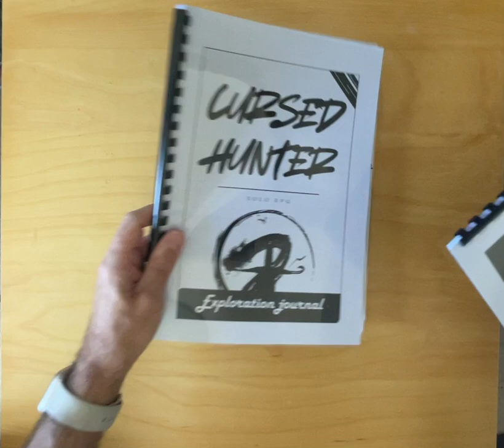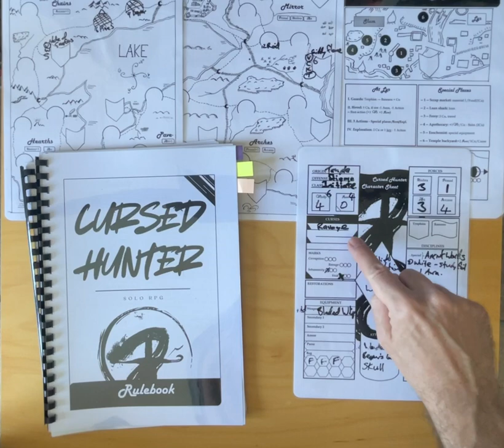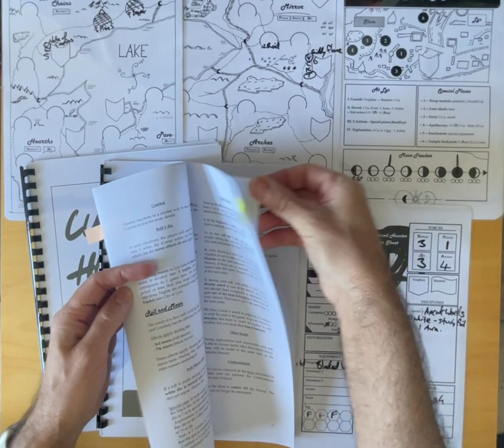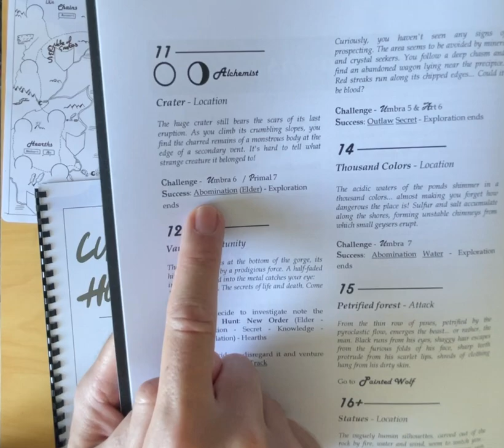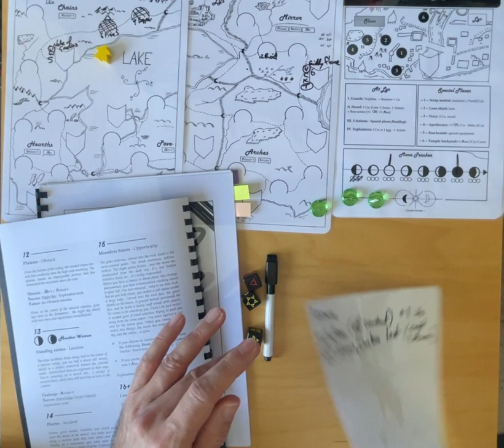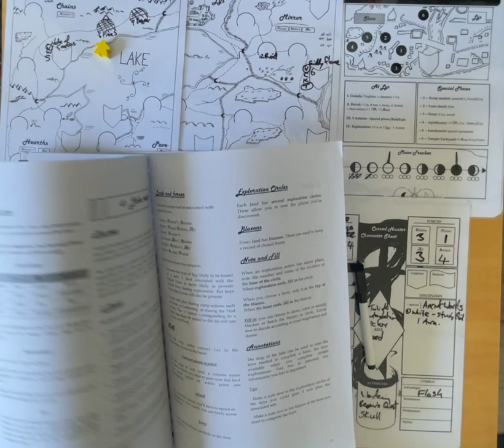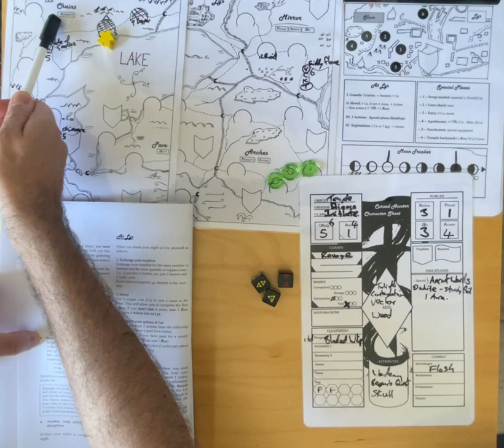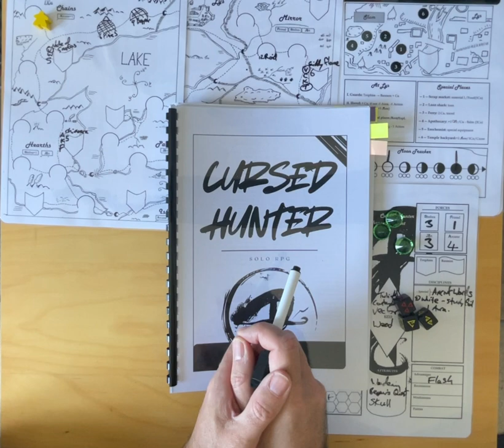Cursed Hunter Solo RPG overview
This week I've playing a preview copy of “Cursed Hunter”. This is a PnP solo RPG where you are exploring a fantasy open world to collect bounties on creatures, monsters and raiders terrorising the local area. It's a full RPG with character creation and development thought what I think will be hours of game play.

In this video, I preview the main game elements. This game is big and I'll likely do more videos as I make more progress with my character.

This is a preview copy pre-Kickstarter so some elements may change. Game provided by the game designer for this video.